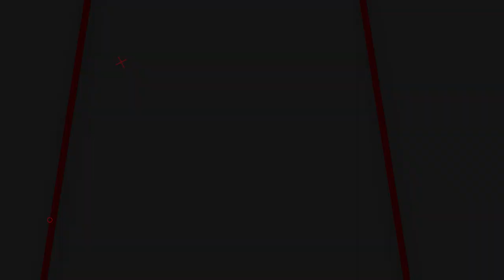READY STOCK!! ULAS LENGKAP SENAPAN ANGIN SHARP FUSION 2565 | UJI AKURASI DAN POWER TERBAIK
00:00 - 01:00 OPENING
01:00 - 07:40 REVIEW
07:40- 08:18 CLOSING

📢📢PENTING
Pastikan transaksi menggunakan nomor rekening resmi perusahaan kami :